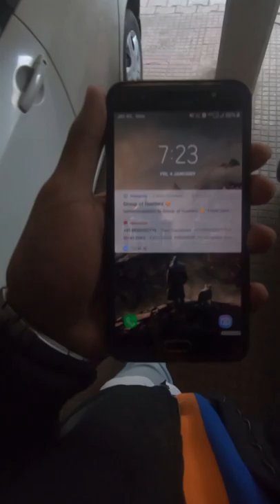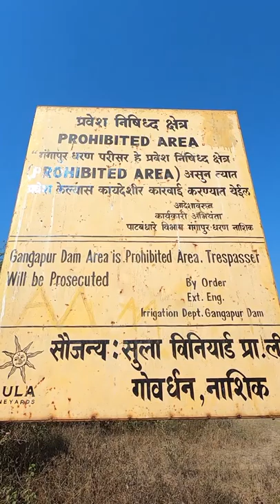GANGAPUR DAM BEST VIEW? 😲 (Vlog 4)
Trip to Gangapur Dam (Vlog 4)

I put my pride in my Pocket a long time ago. ⁣⁣
Ps: Almost after a year I'm posting this video. I and @ruthvik._.10 shot this back in Jan 2019 which was BTW Cold aF ❄️, yet we went there did our thing got back home and were both blown away 🤯 after watching the footage. It was crazy we couldn't believe that we shot these videos, @ruthvik._.10 at least me 😏 but later when I wanted to edit I got stuck in some problems/my laziness which lead me to put this video after a year. (which sucks tbh)🤦🏽‍♂️ ⁣
anyway, I hope y'all will enjoy this shot sick vlog we made. ⁣
kudos 🖐️⁣

Gangapur dam looks so beautiful